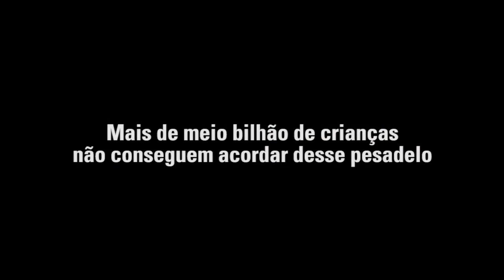Você já teve um pesadelo do qual não conseguia acordar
Alguma vez teve um pesadelo do qual não conseguiu sair? Para TODAS as Crianças, um futuro.